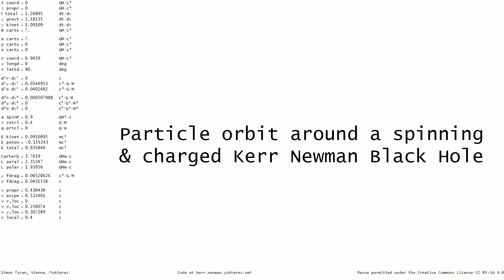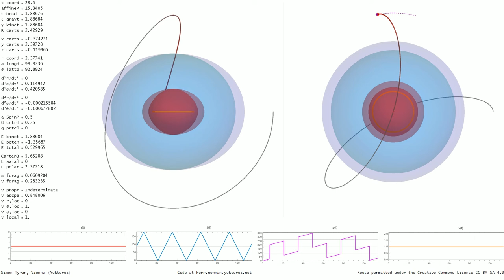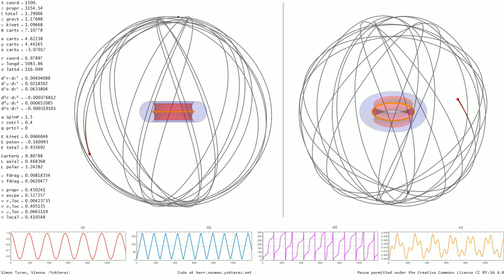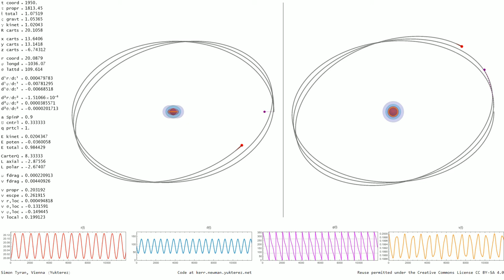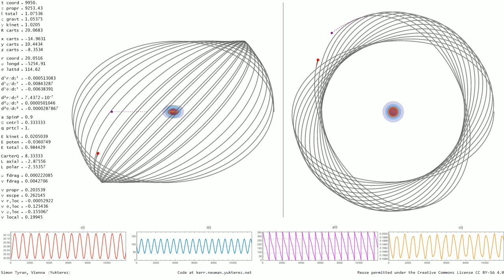Trajectories around spinning and charged black holes and naked singularities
Photon, charged & neutral particle orbits around a rotating and charged body
Left: projection to the x,z and right: the x,y plane, natural units in G=M=c=kB=1
The circling dot with the dashed trail is a ZAMO at the particle's start position

a is the central body's spin parameter, ℧ its charge and q the particle's charge
The conserved quantities are E total, L axial aka Lz and the Carter constant Q
Local velocities at the bottom of the numeric display are relative to ZAMOs